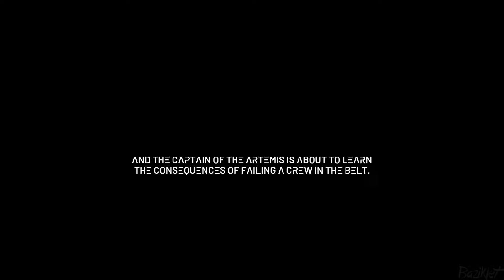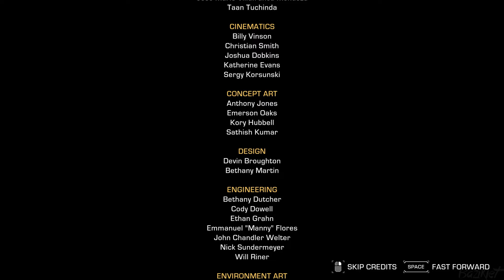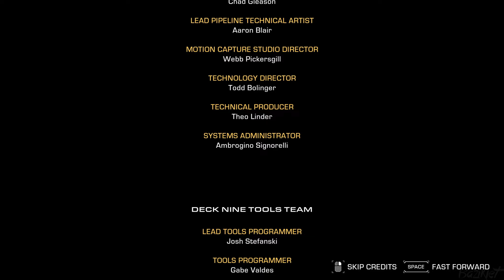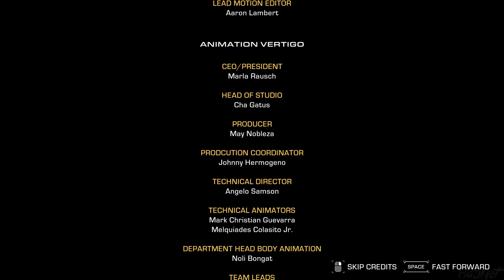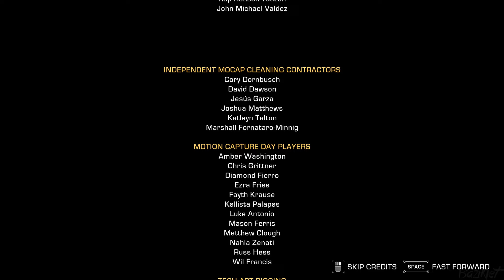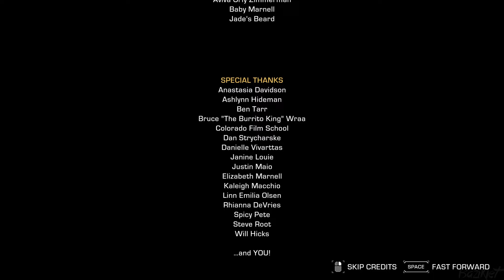The Expanse: A Telltale Series Episode 1 Gameplay Walkthrough [No Commentary] [PC Ultra]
The Expanse: A Telltale Series Episode 1 Gameplay Walkthrough Full Episode No Commentary PC Ultra Settings Full Game.

Take on the role of Camina Drummer and explore the dangerous, uncharted edges of the Belt. From scavenging wrecked ships in a zero-g environment, to combating fearsome pirates, you make the difficult choices in this latest Telltale adventure.

Experience the exciting universe of The Expanse like never before in Telltale’s latest adventure, The Expanse: A Telltale Series. Take on the role of Camina Drummer and explore the dangerous and uncharted edges of the Belt aboard the Artemis. From scavenging wrecked ships in a zero-g environment, to surviving a mutiny, to combating fearsome pirates, you make the difficult choices and reveal Camina Drummer’s resolve in this latest Telltale adventure.

PC Specs:
Motherboard: Gigabyte A620M Gaming X
CPU: Ryzen R9 7900
CPU Cooler: Antec Symphony 360mm AIO Cooler
RAM: Corsair Vengeance 2x16GB 6000MHz
GPU: Inno3D RTX 4060 Ti
Storage: 1TB Gigabyte Auros M.2 NVME SSD